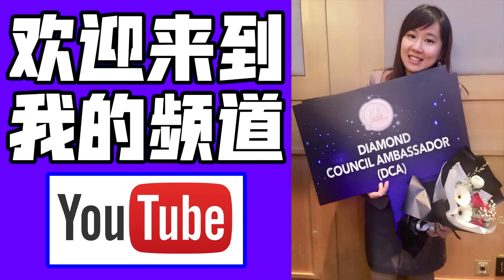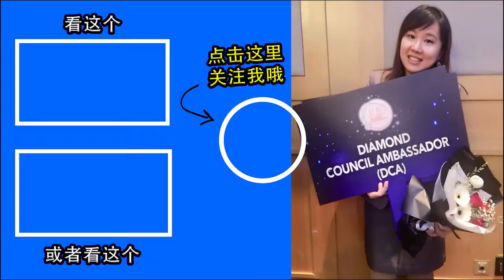Aulora pants Aulora socks testimoni- Sakit lutut, Sakit kaki, Sakit sendi, tidak boleh tidur nyenyak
Sakit lutut, sakit kaki macam rasa cucuk, sakit sendi, tidak boleh tidur nyenyak, badan sakit.

Selepas pakai Aulora Socks dan Aulora Pants with Kodenshi, dalam 1 minggu semua sakit tiada lagi, sekarang boleh tidur dgn lena dan badan rasa ringgan.

Sebagai pekerja operasi di bahagian pembersihan di KLIA, Kak Noraini sentiasa berdiri sepanjang 8 jam sehari.

*** English translation ***
Knee pain, foot aches like cramps, joint pain, unable to sleep, body aches😢😢 After wearing Aulora Socks & Aulora Pants for 1 week all the pain has gone, now can sleep well & feel good👍

As an operations officer in the cleaning department at KLIA, Kak Noraini stand for 8 hours a day.

❓ 为什么你应该向我购买 Aulora pants 呢❓
❓ Why you should buy Aulora pants from me❓

嗨你好， 我是 Sherry Liew， 我是 Kodenshi pants Malaysia 的IBO， 我现在是公司里的钻石级代理 (Diamond Council Ambassador) 我是2018年六月一日加入 BE International Sdn Bhd。 我已经服务了超过400位来自世界各地的顾客。 很感激大家一路以来的支持和信任。

Aulora pants 日本光电子塑身裤是来自日本， 是我们的公司 BE International 旗下的第一个星级产品。 Kodenshi pants 的功效主要是改善血液循环， 提升我们的新陈代谢， 让身体恢复年轻时的那种健康和魄力。 Aulora kodenshi pants 在短短的20个月里， 就卖出了超过 500,000件。 这个销量代表了市场对它的信任！ 现在 Facebook, YouTube, Instagram 都可以看到很多很多很多的 kodenshi pants review。 全部都是真实顾客见证喔！ Kodenshi pants Japan 有今天的成绩， 归功于它的 Kodenshi布料， 这是日本人发明的材质， 透过人体的热能来发出远红外线 (FIR)， 让身体恢复健康。 Aulora kodenshi pants japan 已经帮助了时间55个国家千千万万的人找回健康。 如果你想要看更多的 Aulora pants review， 请关注我的 YouTube 频道还有我的Facebook page。 如果你想要知道 kodenshi pants price / aulora pants price， 欢迎你 WhatsApp 我， 或者在 Facebook 联系我。 Aulora pants with kodenshi 被称为神奇裤是有它的原因的，  因为它能够改善的健康问题是在是太多了， 如果你不清楚， 可以联系我询问哦， 我会一专业的知识解答你的哦。

Aulora kodenshi pants side effects？ 其实它是100% 安全的， 毕竟它是日本人发明的， 我们都知道日本人发明的东西， 都是世界第一级的！ 而且我们的公司是注册 Direct Selling Association of Malaysia (DSAM)， 所以我们的全部产品一定要通过政府的部门规定， 不然就不能成为 DSAM 的注册会员了。

希望我有机会为你服务， 谢谢！

祝你一生健康快乐 ❤️

Sherry Liew
你的瘦身和健康朋友 ☘️